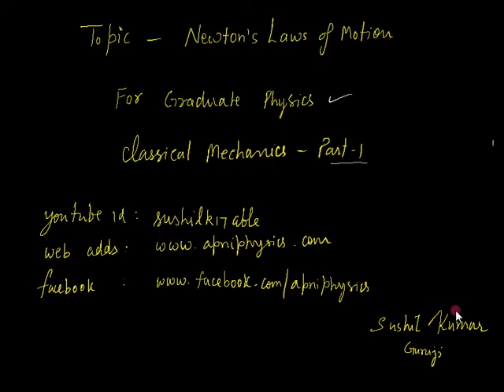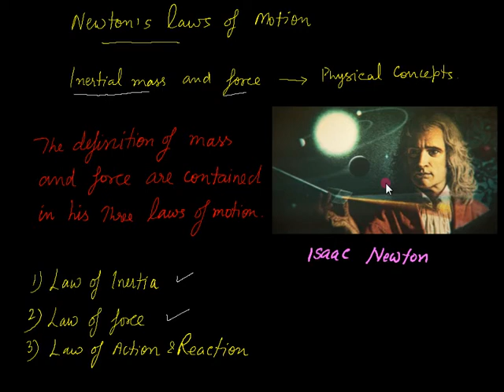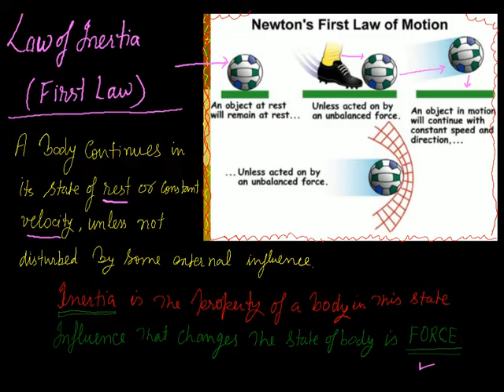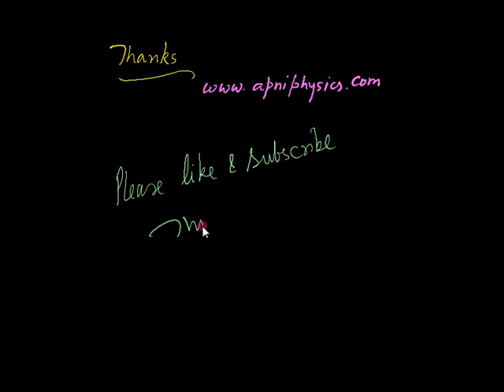Newton Law of Motion|| apni physics online physics classes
Newton’s Laws of Motion- Part1